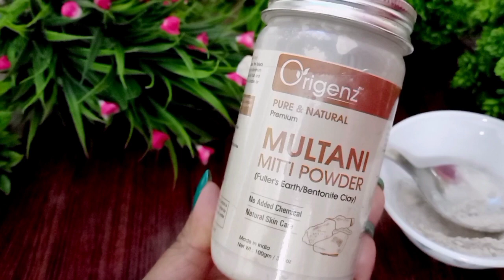7 days challenge - Remove Dark Spots,ACNE SCARS & Hyper Pigmentation || Visible Spotless Clear skin.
7 days challenge - Remove Dark Spots,ACNE  SCARS & Hyper Pigmentation || Visible Spotless Clear skin

चेहरे के काले दाग -धब्बे Pigmentation झुर्रियां जड़ से खत्म 100%रिजल्ट ||How to Remove Pigmentation

7 days challenge for crystal clean Spotless brightening skin|| Rice face pack